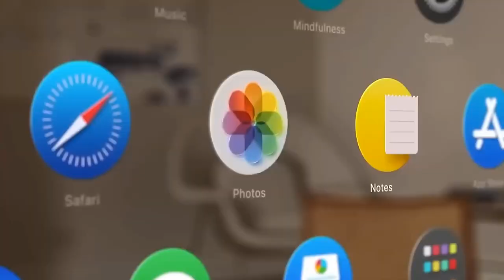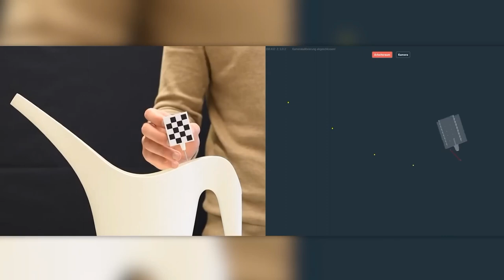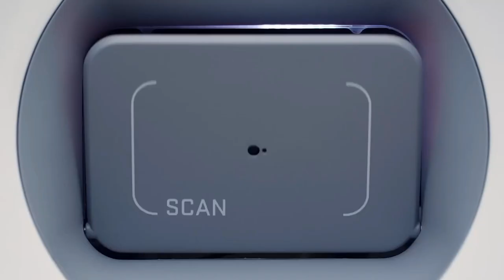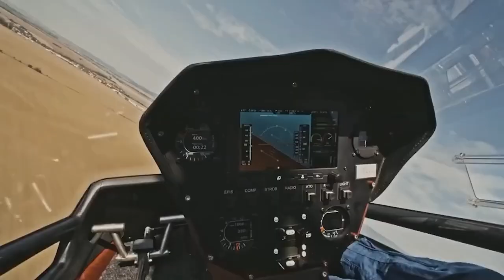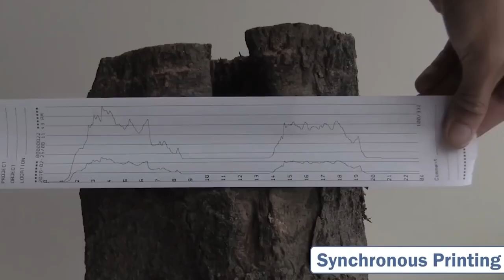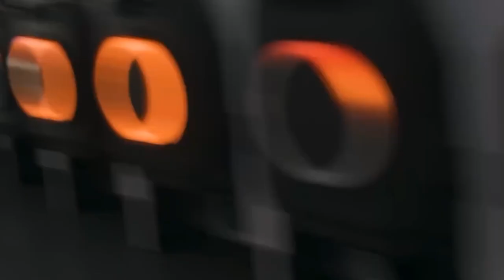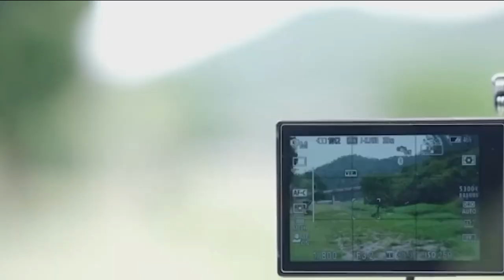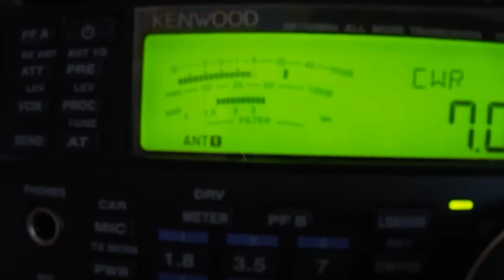20 COOLEST INVENTIONS THAT WILL BLOW YOUR MIND 💫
In This Video , 20 COOLEST INVENTIONS THAT WILL BLOW YOUR MIND 💫